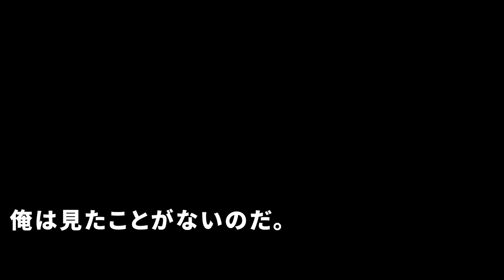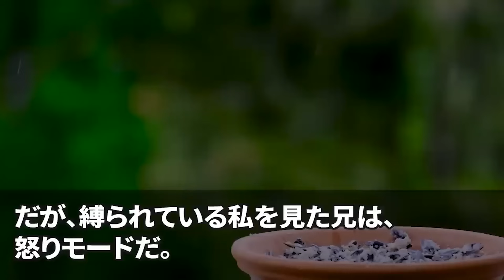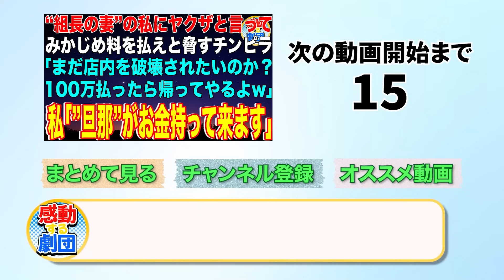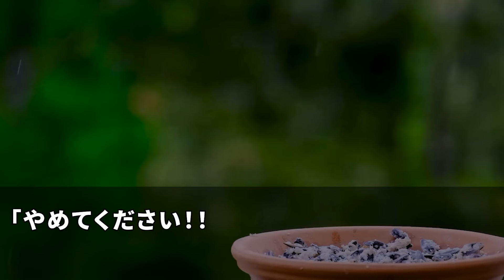【スカッと】美人看護師の妻と俺に旅行先で絡む自称若頭ヤクザ「旦那は消えろ邪魔！〇組若頭の俺の命令！逆らうの？w」下っ端が妻の顔を覗き込むと震え出し「え､ヤバい...この人」妻は組長の娘で【感動】総集編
【スカッと】美人看護師の妻と俺に旅行先で絡む自称若頭ヤクザ「旦那は消えろ邪魔！〇組若頭の俺の命令！逆らうの？w」下っ端が妻の顔を覗き込むと震え出し「え､ヤバい...この人」→妻は組長の娘でw【感動】【総集編】

◯使用音源◯
LAMP BGM